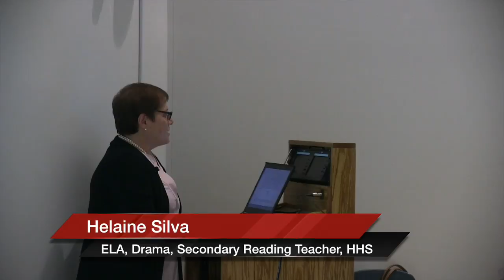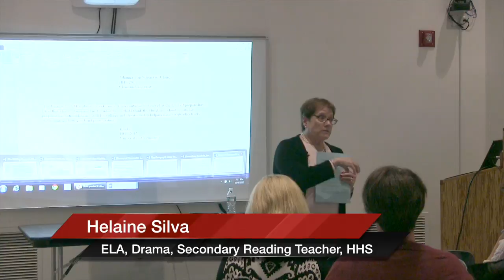2015-10-06-HHS Writing Presentation